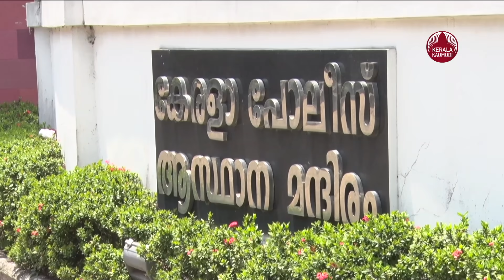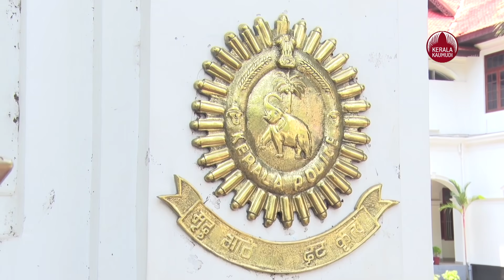Who will be the new Police Cheif of Kerala? Behra has two names reserved | KeralaKaumudi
പുതിയ സര്‍ക്കാര്‍ സംസ്ഥാനത്തെ പുതിയ പൊലീസ് മേധാവിയെ നിശ്ചയിക്കാനിരിക്കെ, ആ സ്ഥാനത്തേക്കു സാധ്യതയുള്ള 2 ഡിജിപിമാരെ സംബന്ധിച്ച രഹസ്യ റിപ്പോര്‍ട്ട് ഡിജിപി ലോക്നാഥ് ബെഹ്രയുടെ സേഫ് കസ്റ്റഡിയില്‍. വിജിലന്‍സ് ഡയറക്ടര്‍ ഡിജിപി സുധേഷ് കുമാറിന്റെ മകള്‍ക്കെതിരെ കുറ്റപത്രം നല്‍കണമെന്ന ക്രൈംബ്രാഞ്ച് റിപ്പോര്‍ട്ട്, ഡിജിപി ടോമിന്‍ തച്ചങ്കരിക്കെതിരെ സുധേഷ് കുമാര്‍ നല്‍കിയ വിശദ വിജിലന്‍സ് റിപ്പോര്‍ട്ട് എന്നിവയാണ് ഇവ. ഇവരാണ് 12 അംഗ പട്ടികയില്‍ സീനിയോറിറ്റിയില്‍ മുന്‍പില്‍. സിബിഐ ഡയറക്ടറുടെ സാധ്യതാ പട്ടികയില്‍ ഇടം പിടിച്ച ബെഹ്ര ഡല്‍ഹിയിലെ ഉന്നതതല യോഗ തീരുമാനത്തിനായി കാത്തിരിക്കുകയാണ്. അതു കിട്ടിയില്ലെങ്കില്‍ ജൂണ്‍ 30ന് അദ്ദേഹം വിരമിക്കും.
കേന്ദ്രത്തിനു കൈമാറാനുള്ള 12 പേരുടെ പട്ടികയില്‍ കേന്ദ്ര ഡപ്യൂട്ടേഷനിലുള്ള സ്‌പെഷല്‍ പ്രൊട്ടക്ഷന്‍ ഗ്രൂപ്പ് (എസ്പിജി) ഡയറക്ടര്‍ അരുണ്‍ കുമാര്‍ സിന്‍ഹയാണ് ഒന്നാമന്‍. പക്ഷേ അദ്ദേഹം കേരളത്തിലേക്കു വരാനുള്ള സാധ്യത വിരളമാണ്. അതു കഴിഞ്ഞാല്‍ സീനിയോറിറ്റിയില്‍ മുന്‍പില്‍ കെഎഫ്സി സിഎംഡി തച്ചങ്കരിയാണ്. തൊട്ടു പിന്നില്‍ സുധേഷ് കമാറും. 3 പേരും 1987 ബാച്ച് ഐപിഎസ് ഉദ്യോഗസ്ഥരാണ്. ഈ സാഹചര്യത്തിലാണു സുധേഷ് കുമാറിന്റെ മകള്‍ക്കെതിരെ കേസ് അവസാനിപ്പിക്കാന്‍ പൊലീസ് ആസ്ഥാനത്തു നിന്നു കടുത്ത സമ്മര്‍ദം നടക്കുന്നത്. പൊലീസ് ഡ്രൈവറായ ഗവാസ്‌കറെ മകള്‍ പരസ്യമായി കയ്യേറ്റം ചെയ്‌തെന്നാണു കേസ്. എന്നാല്‍ മകളെ ഡ്രൈവര്‍ കടന്നുപിടിച്ചെന്ന പരാതി സുധേഷും നല്‍കി. മകള്‍ക്കെതിരെ കുറ്റപത്രം നല്‍കാമെന്നും പരാതിയില്‍ കഴമ്പില്ലെന്നുമാണു ക്രൈംബ്രാഞ്ച് എസ്പി പ്രകാശന്‍ കാണി വസ്തുതാ റിപ്പോര്‍ട്ടില്‍ രേഖപ്പെടുത്തിയത്. ഇതു ശരിവച്ചുള്ള നിയമോപദേശം 1 വര്‍ഷം മുന്‍പ് അഡ്വക്കറ്റ് ജനറലും നല്‍കിയിരുന്നു. അവിഹിത സ്വത്ത് സമ്പാദ്യ കേസിന്റെ വിശദാംശം, മുന്‍പു നടന്ന 7 വിജിലന്‍സ് രഹസ്യാന്വേഷണത്തിന്റെ കാര്യങ്ങള്‍, വിഎസ് സര്‍ക്കാരിന്റെ സമയത്ത് അദ്ദേഹത്തിനെതിരെ സ്വീകരിച്ച നടപടി എന്നിവയെല്ലാം ഉള്‍പ്പെടുത്തിയാണ് തച്ചങ്കരിക്കെതിരായ റിപ്പോര്‍ട്ട്. ഇതും സര്‍ക്കാരിനു നല്‍കിയിട്ടില്ല.